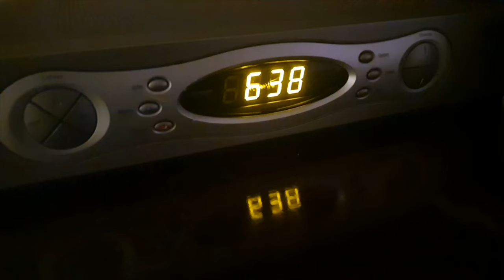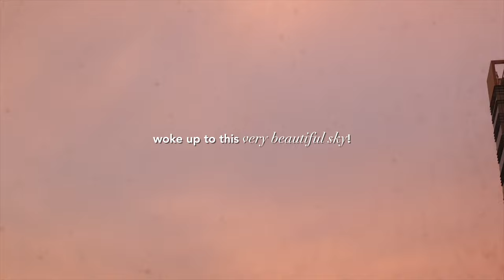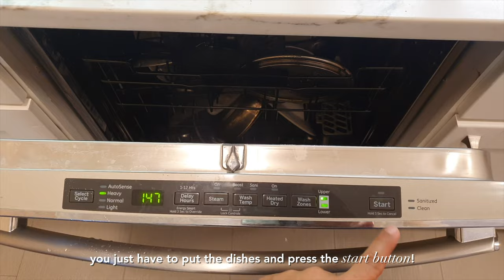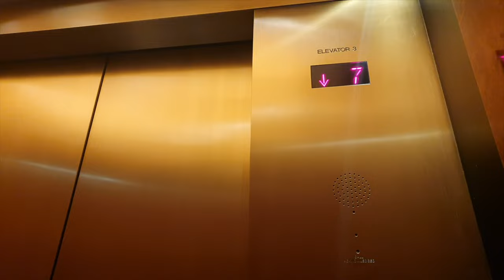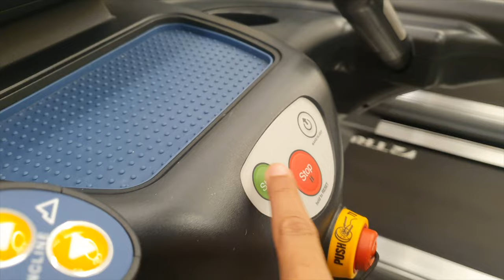AT HOME VLOG 🏡 What I spend in a MONTH as a 20+ year old living alone in NYC 💰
hello !

MONEY CONTENT 💰

living in NYC is really pocket exhausting — so here's a vlog that summarized my monthly expenses,  focusing on the three biggest expenses I've had as of my first month in NYC — housing, rent and utilities expense, transportation expense and food expense 💰 and hopefully this would help you manage your expenses too ☻

I use the app Money Manager to track my expenses.

I'm a 20+ year old certified public accountant and certified management accountant, working in New York City.

timestamp 🕰
00:55 - introduction
01:52 - 3 biggest expenses
02:50 - housing expense
05:38 - utilities expense
07:00 - food allowance
10:10 - transportation expense
13:19 - general budgeting advice

aldous kenneth

product links —
SOME BY MI Galactomyces Pure Vitamin C Glow Toner
innisfree Tangerine Brightening & Pore Caring Serum Face Treatment
vaseline cocoa butter lip therapy

Lightroom

Hello, I am Aldous. I'm a 20+ year old, certified  public accountant and certified management accountant, working in New York City. I was born and raised in the Philippines. I film my life experiences and upload weekly videos. For this vlog, I talked about what I have spent for a month living in NYC — talking about budgeting and other personal finance stuff, and other living alone things.

All for the glory of God in heaven 🫶🏽